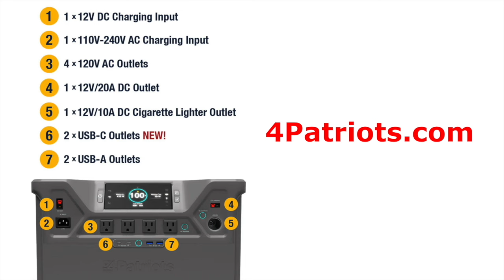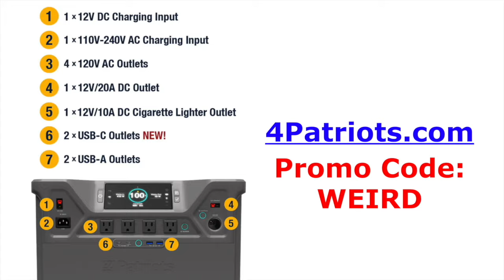“THE SATANIC PANIC AND THE STRANGE HISTORY OF THE DEVIL”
PLEASE SHARE THIS EPISODE in your social media so others who loves strange and macabre stories can listen too!

IN THIS EPISODE: The horror entertainment industry would make you think that Satan is everywhere, controlling world leaders, possessing church pastors, inhabiting the bodies of kids who play with Ouija boards, even somehow controlling your children’s dolls or other toys… all in the name of the Lord Lucifer.  Ironically, Satan is only mentioned a handful of times in the bible, despite what you’ve been led to believe by Hollywood.  The image of Satan we typically envision is actually not from the bible at all, but from a poem.  Most Satanists, despite the clever name, don’t openly worship the devil.  And while I do believe in Satan and the danger he poses – I believe we are giving him way too much credit for some things – especially some of the conspiracy theories people believe, or blaming him for when we do bad things, (i.e., “the devil made me do it!”).  That being said, there are some areas that you have to wonder if perhaps he truly did place his crooked finger upon in order to insert his evil influence. What does Satan look like? What’s the meaning of 666? Do people really kill in the name of Satan? Are some places or objects somehow under a Satanic influence?  We have a lot to cover.

BOOK: “We Believe The Children – A Moral Panic In The 1980s” by Richard Beck
BOOK: “Republic of Lies - America’s Conspiracy Theorists And Their Surprising Rise to Power’ by Anna Merlan
“The Satanic Panic” by Alan Yuhas for the New York Times
“Your Idea of Satan Is Wrong” by Inigo Gonzalez for Graveyard Shift and BillyGraham.ca
“Teens Who Murdered In The Name of Satan” by Jacob Shelton for Unspeakable Crimes
“Satan’s Appearances in The Bible” by Jodi Smith for Weird History
“Let’s Blame it On Satan” by Jacob Shelton for Graveyard Shift
“The Truth Behind 666” by Jacoby Bancroft” for Graveyard Shift and AMatterOfTruth.com